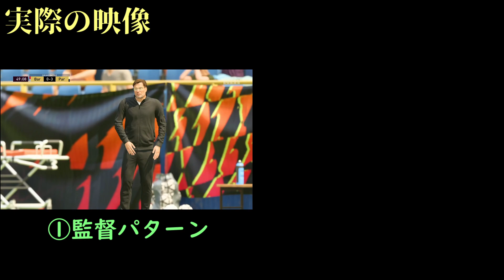【FIFA22】グッバイ、煽りパフォ。神機能「セレブレーションカメラ」設定方法＋実際の映像紹介！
バルトと申します。

今回の動画は、「セレブレーションカメラ」設定方法＋実際の映像紹介動画です！
FIFAシリーズ最新作FIFA 22にて新たに追加された、相手チームがゴールを取った際、相手選手のセレブレーション（ゴールパフォーマンス）を見ない（飛ばす）設定に出来る機能について解説しています！
これで煽りパフォとおさらば！
実際にどのような映像が映るのかも併せてご紹介していますので是非ご参考ください！

動画でもご紹介した通り、オンライン対戦中にポーズ→「ゲーム設定」→「ビジュアル」→「セレブレーションのカメラフォーカス」より設定可能です。
キャリアモード、スカッドバトル等のオフラインモードや、トップメニューからは設定できませんので、オンライン対戦中に設定が必要になります。

今後もUTの情報、基礎解説動画、フォーメーションやスキルムーブ等の攻略動画、チュートリアル系の動画をどんどん投稿していく予定です！
初心者やウイイレからFIFAへ移行される方の受け皿になれるよう頑張ります！

メンバーシップ会員（190円～。配信中のスタンプ、バッジに加え、週次で世界レベル転売情報をお届け。）